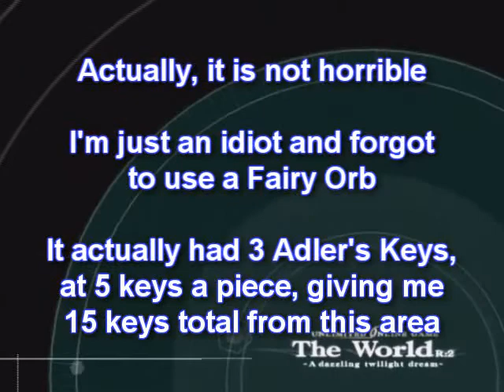.hack//G.U. Reminisce - Part 37 - Aftermath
Plus, we get Matsu!